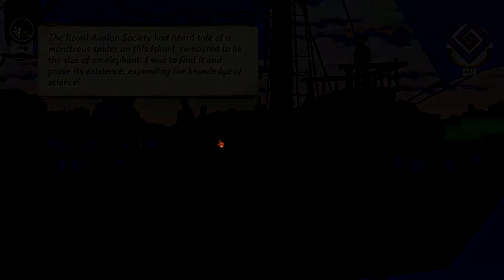Procuring A Pirate! - Curious Expedition 2 Director Mode - 1892 Expedition 2 Part 1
Welcome to the Curious Expedition 2 Version 1.1, The New Director Update! Curious Expedition 2 is a sequel to the hugely popular Curious Expedition with updated graphics and animation, enhanced gameplay where every decision can make or break the party and a larger focus on resource management through each individual foray into the unknown.

In this episode we start by answering the question we posed at the end of the last expedition; do we keep the dinosaur or look to recruit someone else in it's place? As it stands that decision is made for us in Paris and then it's off to go see whether a monster leaves in a cave or not... oh, and it might be guarding treasure! Good times...

So join me as we take our first tentative steps in to the unknown in Curious Expedition 2!

- Curious Expedition 2 Gameplay Overview -

Curious Expedition 2 is a turn-based narrative roguelike that requires players to manage their resources and party members to keep insanity at bay and find glory.

A grand discovery has been made: mysterious islands have begun to appear and vanish from the oceans as if by magic. The great Explorer Clubs are funding expeditions to these strange islands to bring treasures back for the 1889 World's Fair in Paris. Are you bold enough to join the adventure?

Version 1.1 - The New Director Update:

We just launched The New Director free DLC for Curious Expedition 2! It's a free update, so it will be available to you immediately if you already own the game or if you just bought it.

This update features a new game mode (Director Mode) and plenty of new content:

- New game mode: Director Mode
 Starting in 1890 you take over as the Director of the Exposition as you explore islands containing greater dangers than you've ever faced before. For each year you complete, you have to add a new negative modifier to your trek. The end goal is to collect all the different Director Modifiers, and then complete one final year with them. It's not going to be easy! We also introduced a new Hall of Fame screen where you'll be able to keep track of all your runs in both game modes.

- New Biome: Corrupted Portal Worlds
 This is a chaotic and unfriendly place, but one that offers new opportunities for those who know what they are looking for. It's a mysterious landscape heavily influenced by the purple fog, and dominated by features that aren't quite right. It definitely stands apart for most things that you've seen in Curious Expedition 2 so far. It's only accessible through portals that will appear throughout the game, so keep your eyes open for those.

- New Tribe: Pale Masks
 The Pale Masks are creepy occupiers who are related to the fog, spending their lives travelling through the corrupted biome. They are itinerant until they decide to settle down on an island, displacing the islanders who lived there before. They wear masks with wide smiles at all times. Exposure to the fog has left them fog-infected, with purple veins sometimes visible under their skin. Who knows what they look like behind their masks?

- Dark Caves Update -

We just released Dark Caves, a small surprise content update themed around caves! Here's what you can expect:

- 5 new events for the Cave location, to increase unpredictability and encourage exploration. You will encounter bats, fireflies, hermits and of course treasures, so make sure to always carry some torches with you and enter any cave you find!

- New enemy: Infested Moles. These are moles that got infested by mushrooms, which they use to mind control you in combat. They look pretty disgusting.

- New item: Pneumatic Pickaxe. Can be used on the map to destroy mountains, or during combat.